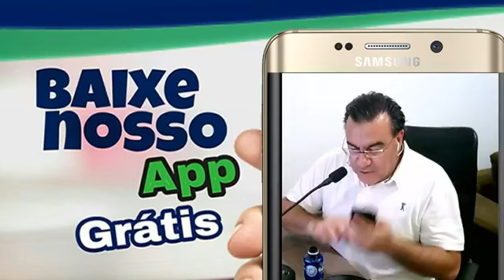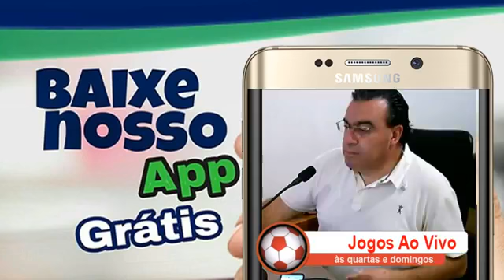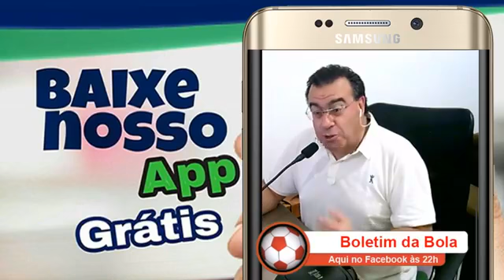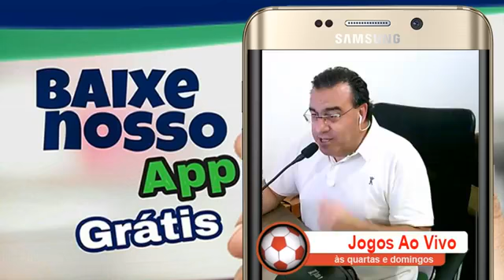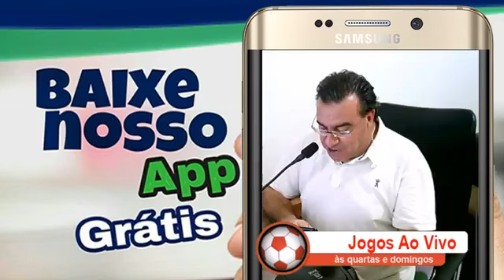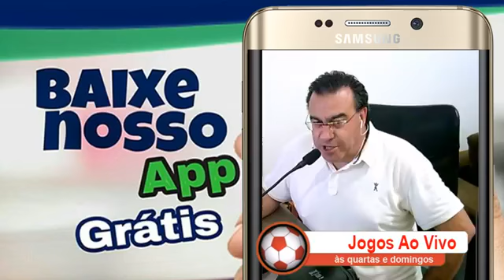COLO-COLO 0 PALMEIRAS 2 LIBERTADORES 2018 RÁDIO FUTEBOL AO VIVO JARBAS DUARTE